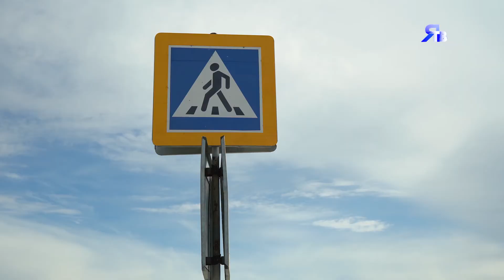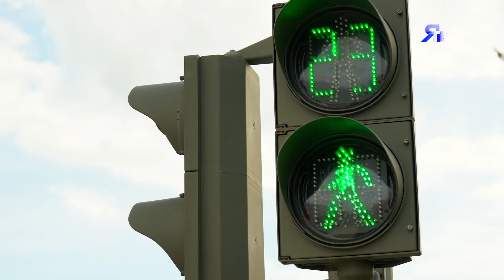ВОЗДУШНЫЙ ПОСТОВОЙ / Ямбургское светофорное хозяйство в Международный день светофора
Что ни день, то праздник! Ежедневно в мире отмечают десятки знаменательных дат: государственные, религиозные, профессиональные праздники; годовщины важных событий; дни образования различных организаций и даты жизни исторических личностей. Множество праздников призваны обратить внимание общественности на те или иные проблемы.
Например, День светофора, – нелишний повод напомнить пешеходам и водителям о необходимости соблюдать правила дорожного движения, а также поделиться интересными фактами о "трёхглазых регулировщиках" Ямбурга